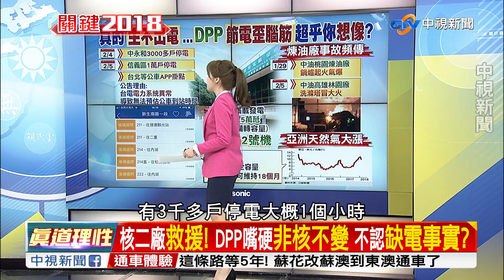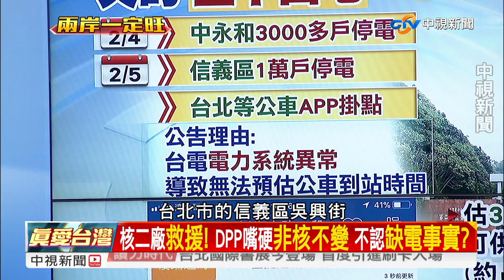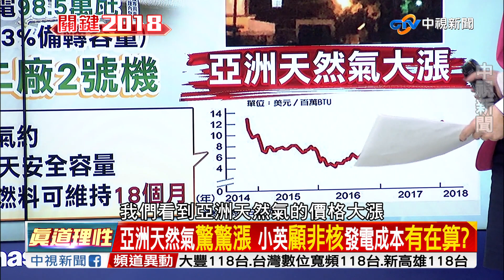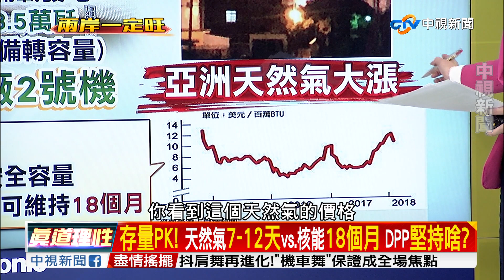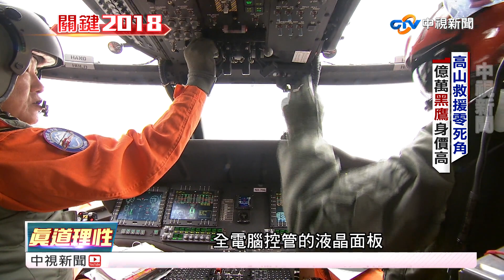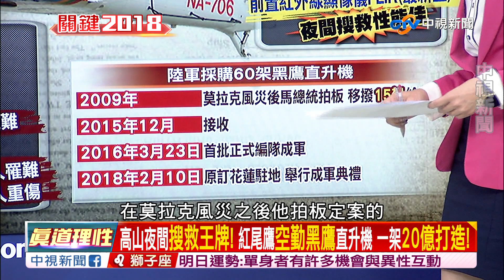"真的"生不出電..." DPP"節電歪腦筋"超乎你"想像"?／EP213 兩岸一定旺 20180206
核二廠即將重啟，顯見台灣缺電危機有多大！昨天(5日)信義區、中永和發生停電一小時；台北等公車APP也掛點，公告理由台電電力系統異常導致...，再加上近日煉油廠不斷有事故發生，依賴的天然氣價格又不斷飆漲，台灣的缺電夢靨沒有盡頭？

賴揆是當家才知持家難？務實的重啟核二，是因為知道非核難達到？但是藍綠政客還是繼續騙？行政院發言人徐國勇堅持2025非核家園目標不變，有意競選的蘇貞昌對反核話題無役不與、新北市長朱立倫與可能繼任人選的副市長侯友宜，還在帶頭反核，為哪樁？

黑鷹直升機發生救援意外，從陸軍移撥的這批直升機真的符合救援任務使用嗎？黑鷹直升機究竟是一架什麼樣的飛機，在美國戰場上又發生過什麼樣的故事？鎖定《兩岸一定旺─關鍵2018》，精彩剖析！

本集來賓資深媒體人黃敬平、前國民黨立委林郁方、政治評論員唐慧琳、國政基金會顧問游淑慧、新黨新思維中心主任侯漢廷。